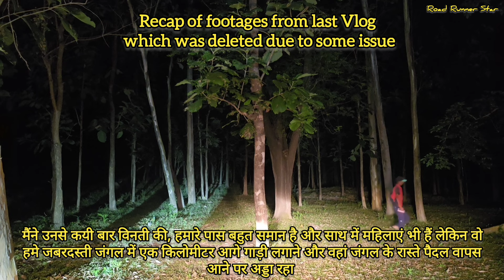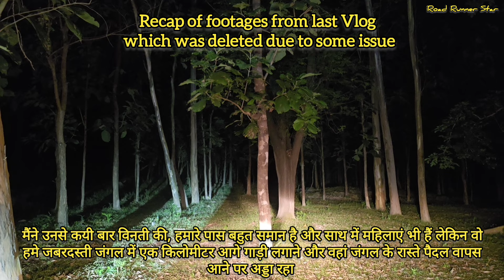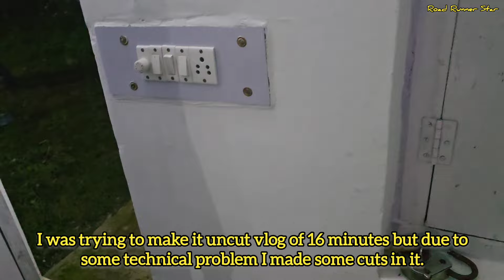jimcorbett Adventures Night Went Wrong | Corbett Ramnagar to Kalagarh Tiger Reserve in Night